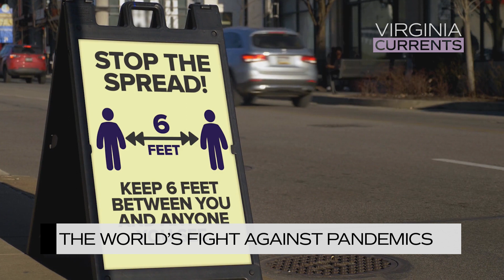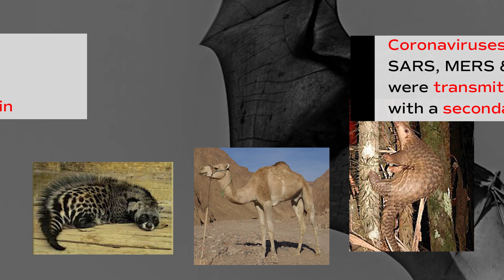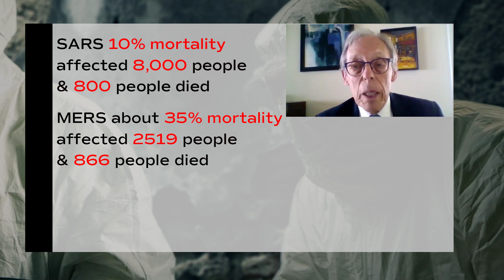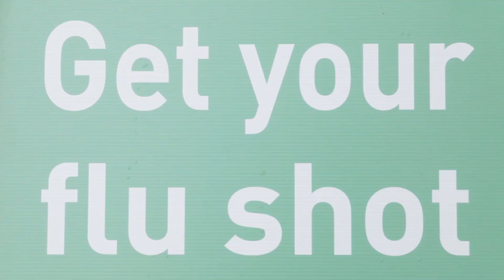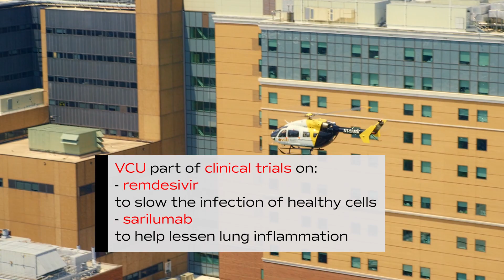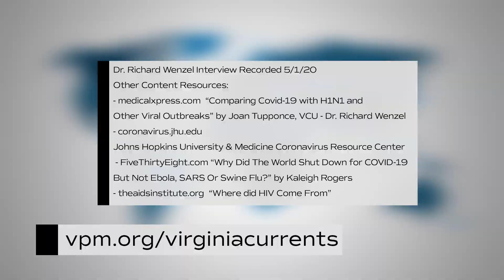How Does COVID-19 Compare to Other Pandemics?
Why did COVID-19 spread so quickly and how does this viral monster compare to the other pandemics that devastated the globe since 1990.  And is there hope for a vaccine and treatment?  Dr. Richard Wenzel, Infectious Diseases Epidemiologist at VCU sheds some light.

Virginia Currents reveals people and organizations that make a difference in Central Virginia’s community, who are passionate, empowered, and rise above challenges.